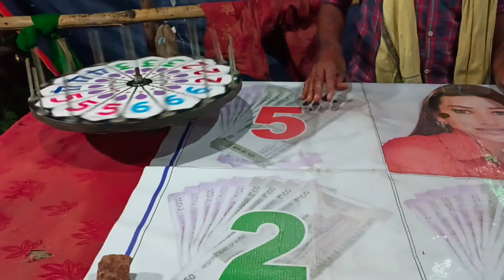Chandragiri Rathayatra || mini bazar